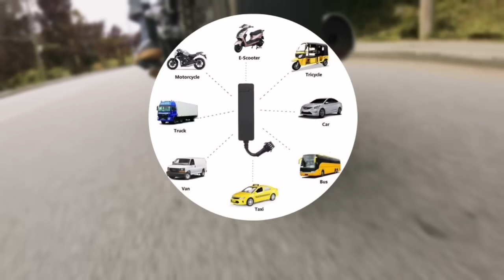Problème am na Eh lambelogue critique grave le.. shute de sa thies et charge balla gaye tapha tine